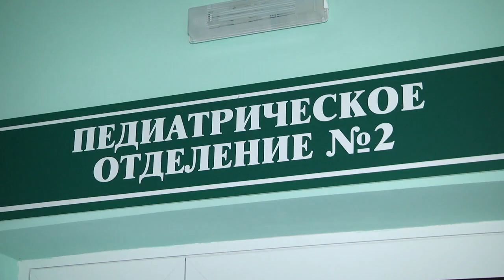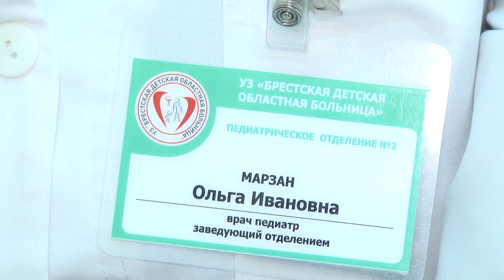2020-01-10 г. Брест. Сезонные заболевания: меры профилактики. Новости на Буг-ТВ.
Зима – чудесная пора. Время скрипящего снега под ногами, сильных морозов, веселых забав. Однако это всё не про Беларусь. Январь не спешит нас радовать всеми прелестями этой поры года, но благоприятствует развитию простудных заболеваний. Как всегда первыми в группе риска оказываются дети. Мирослава Коваленко пообщалась со специалистами Брестской детской областной больницы и узнала: какова обстановка в стационаре в послепраздничный период и как обезопасить своё чадо от вездесущих вирусов.